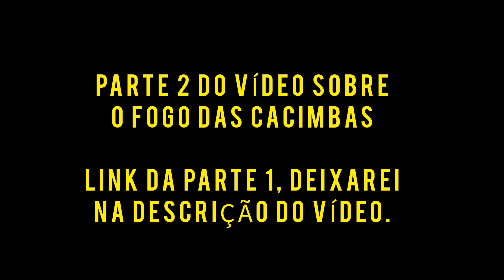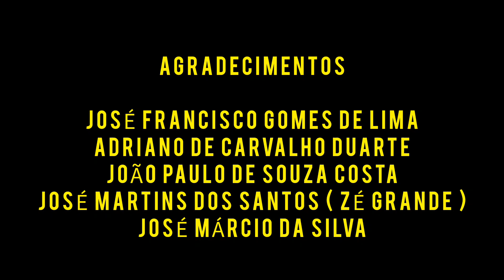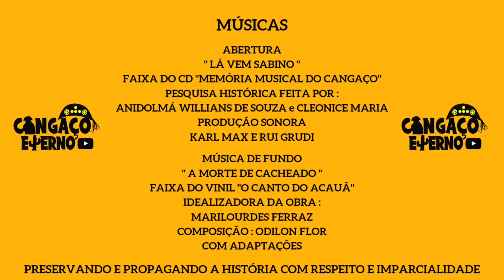FUZILADO DEPOIS DE PRESO À MORTE DO CANGACEIRO LUA BRANCA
SAIBA COMO FOI A TERRÍVEL MORTE DO CANGACEIRO LUA BRANCA.

ABAIXO SEGUE O LINK DA PARTE 1 DESTE VÍDEO, ONDE MOSTRAMOS O FOGO DAS CACIMBAS E A MORTE DO IRMÃO DE LUA BRANCA O CANGACEIRO JOÃO 22 👇